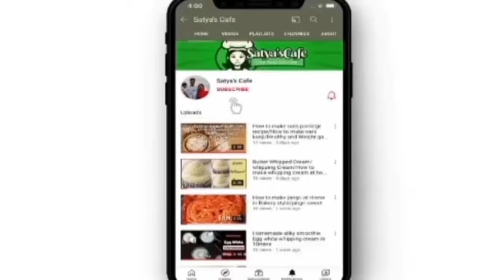இறால் தொக்கு பல நன்மைகள் நிறைந்த இறால் தொக்கு /PRAWN CURRY RECIPE IN TAMIL /ERAL THOKKU/ PRAWN GRAVY